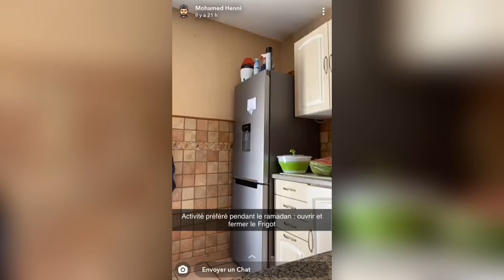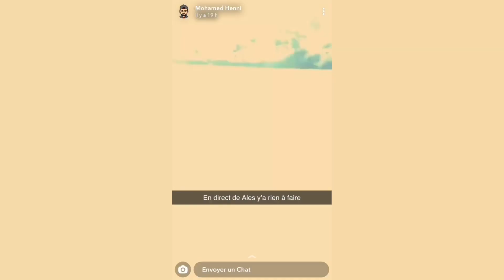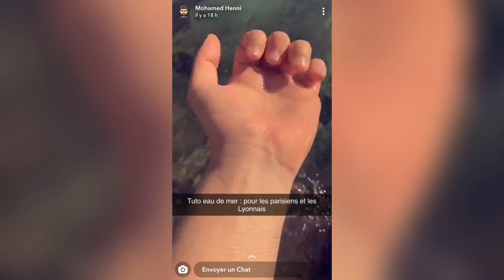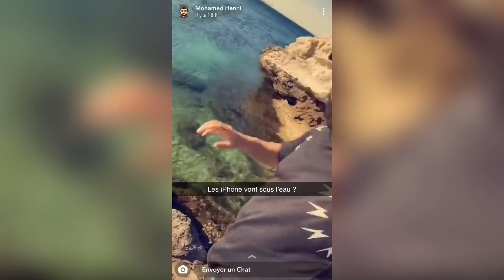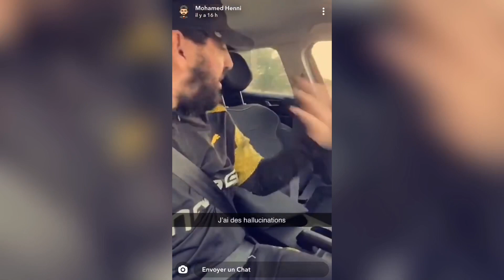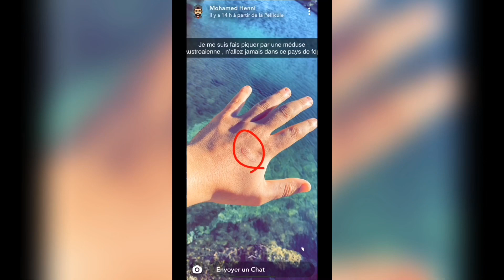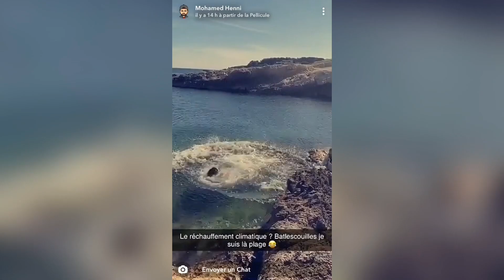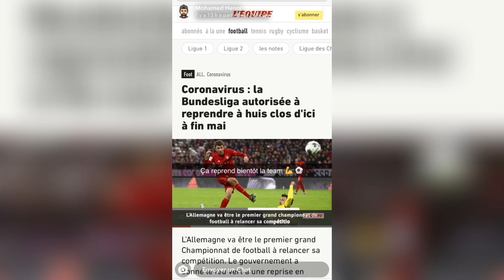Mohamed Henni SE FAIT PIQUÉ PAR UNE MÉDUSE À LA MER